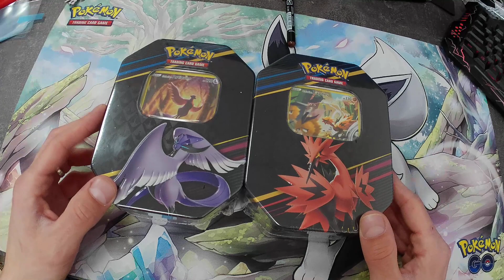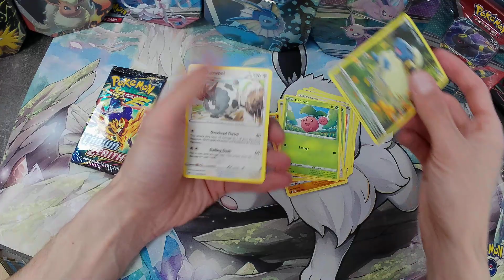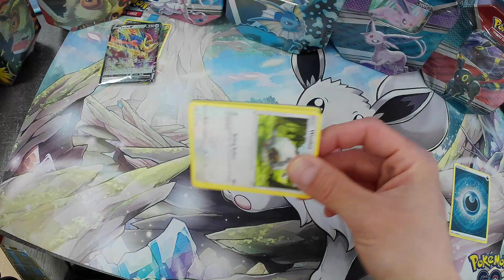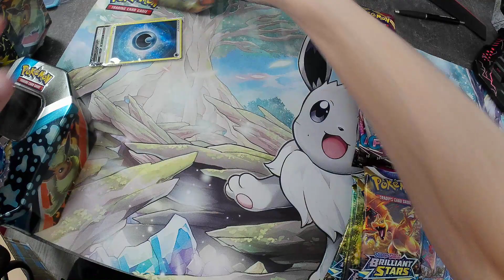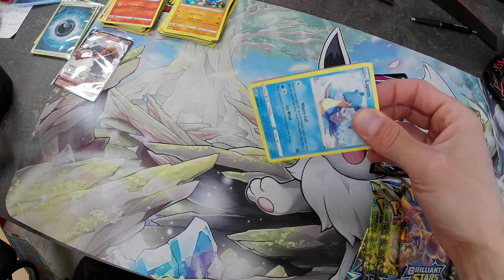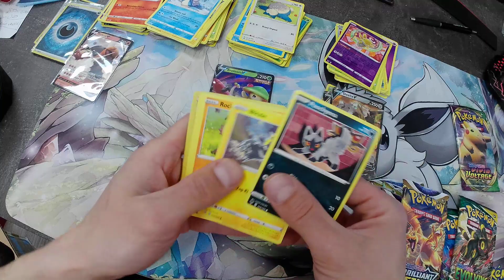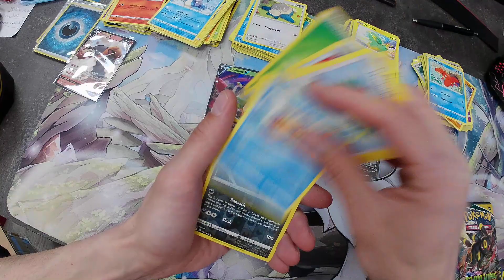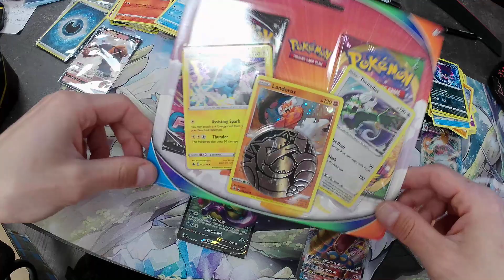Opening tin after tin after tin aaaand after the tin :D